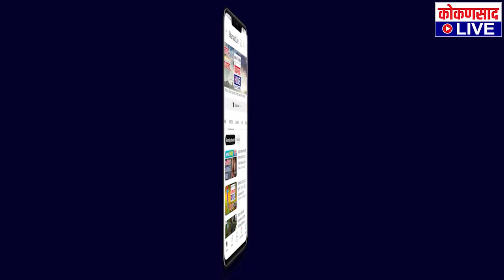महाराष्ट्राच्या उत्पन्नात सिंधुदुर्गचा वाटा 0.7 टक्के | याबाबत विचार केला जाईल : पालकमंत्री